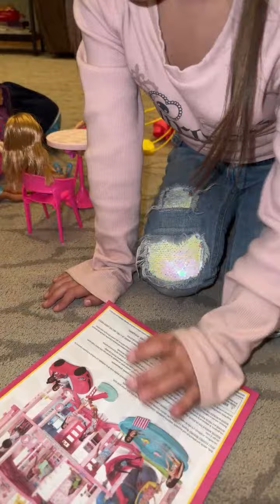🎀Cute Girl Playing Barbie Dream House Adventure! 10 Play Areas & 3-Story Slide!